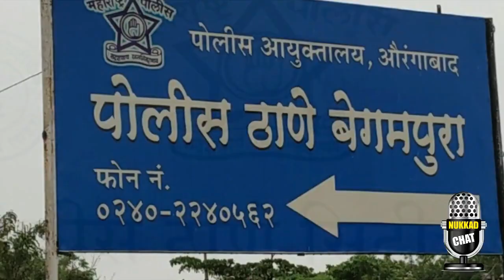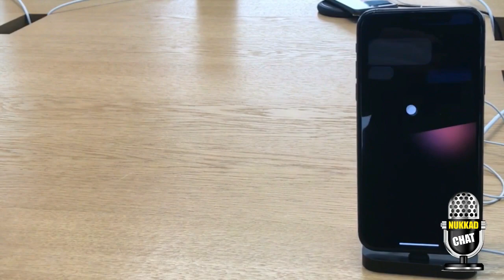क्या हर ठाणे में है एम्बुलेंस और रिक्शा ? प्रशासन का दावाः कितना सच्चा है ?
७ जुलाई २०२० को औरंगाबाद के म्युनिसिपल कमिशनर आस्तिक कुमार  पांडे  ने यह कहा था के १० - १८ जुलाई २०२० के औरंगाबाद लॉकडाउन  में इमरजेंसी सेवाओं के लिए जनता की सुविधा के लिए हर ठाणे में एम्बुलेंस और रिक्शा का प्रबंध किया जायेगा लेकिन यह दावाः कितना सच्चा है इस जांच में पता चला है के अब भी कुछ ही पुलिस सेशन में यह प्रबंध किया गया है